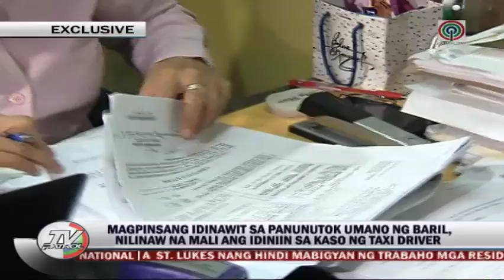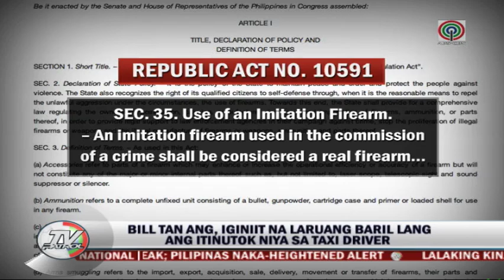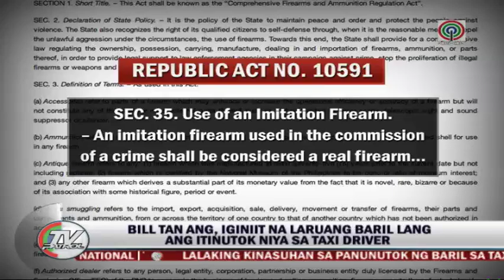EDSA 'road rage' suspect cries mistaken identity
Ang cousins, Karlvin and Bill Tan faced the ABS-CBN News after they were allegedly involved in a mauling incident in the EDSA-Santolan flyover. According to Tan, his cousin has nothing to do in the incident and he was a victim of "mistaken identity."